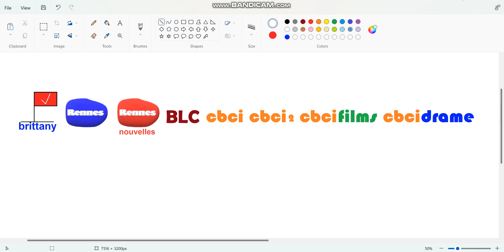New Breton Channels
A Native Of Brittany